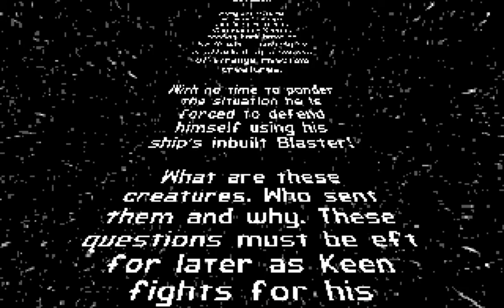Space Evaders by Levellass | Normal mode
Straightway to the end. What a surprise! Hadn't counted on this. Now to look at the patch file.